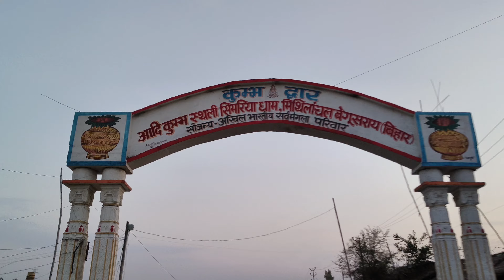बिहार के बेगूसराय सिमरिया धाम का शाम का नजारा और सिमरिया धाम का महत्व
बिहार के बेगूसराय सिमरिया धाम का शाम का नजारा और सिमरिया धाम का महत्

जानिए बिहार के सिमरिया धाम का महत्व